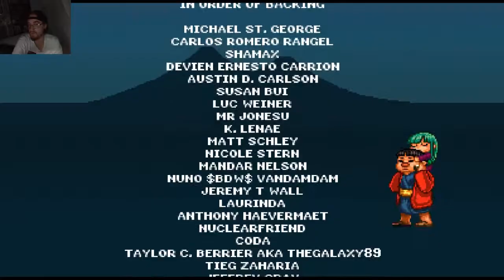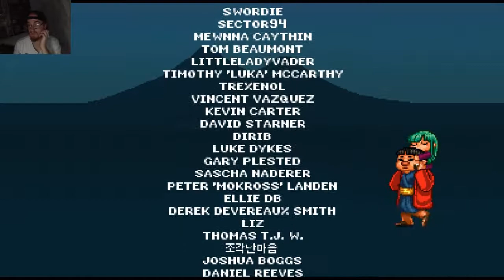👺RISING DUSK (Gameplay Español Completo) | CONOCIENDO EL MUNDO YOKAI👻 | Una joya oculta INDIE!!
Hoy les traigo en el canal el Rising Dusk, un juego indie super desconocido y poco habitual en su forma de jugar y su historia!
un juego donde coleccionar las monedas pueden hacernos perder en vez de ganar y ademas basado en los YOKAI (Fantasmas/Monstruos de la cultura asiatica) y mas enfocado en japon
Si te interesa esta cultura y que te cuente un poco historia de cada Yokai no dudes en verte este gameplay

👉Y por ACA te dejo MIS REDES!

Division de niveles
0:02:35 Yurei Hill

0:05:51 Warashi Plains

0:08:53 Kappa Bashi Forest

0:12:32 Kasa kasa Grove

0:15:02 Nurikabe Grotto

0:18:46 Sukui Falls (1er Boss)

0:24:17 Doro Doro Field

0:28:36 Nori nori beach

0:33:08 Ashigawa sento (2do BOSS)

0:37:13 Tanuki Town

0:41:45 Hyakki Yagyo square

0:47:14 Kage village

0:52:46 Ryuto Pier

1:01:53 Kubinashi station (3er BOSS)

1:09:36 Tesso`s Shop

1:15:04 Kappa Bashi forest (2da vuelta)

1:15:37 Onibaba Cave

1:25:22 Onbu onsen

1:28:58 Chochin cave west

1:38:36 Giri giri pass

1:44:29 Daitengu mountain

1:52:10 Kotengu volcano

1:58:41 Chochin cave east

2:02:52 Chochin cave east (2da vuelta)

2:07:46 Oyakoyama Peak (FINAL)

TAGS!
kappa
tanuki
japon
arcos tori
doro doro
rising dusk guia
walkthrough
gameplay español
español latino
indie game
videojuego indie
studio stobie
lukas stobie
doro doro field
kara kasa
baru baru
chochin obake
yurei hill
plataformero
juego de plataforma
puzzle
kin-neko-ji temple
warashi plains
kappa bashi forest
kasa kasa grove
nurikabe grotto
sukui falls
tearai oni
demonio lava manos
onbu onsen
nori nori beach
umi bozu
ashigawa sento
lava mi pie
toronagashi festival
ryuto pier
tanuki town
hyakki yagyo square
kage village
club futakuchi
funa yurei
kubinashi station
wanyudo
kotengu volcano
tesso shop
onibaba cave
chochin cave west
chochin cave east
giri giri pass
daitengu mountain
oyokoyama peak
hitotsume kozo
punching kozo
dorotabo
nobiagiri
jinmenju
obariyon
ashiarai yashiki
odokuro
bakeneko-chan
mr. tesso
haradashi
tenomekozo
zashiki warashi
seto taisho
kawa akago
tofu kozo
azuki arai
tanuki tsuki
nekomata-kun
ippondata
inugami
gaijin
onigiri man
mark
mack "mac" mcenroe
mfn
yuu
bathing kozo
trepidanos
obake-bunny
kero
engy
sa-chan